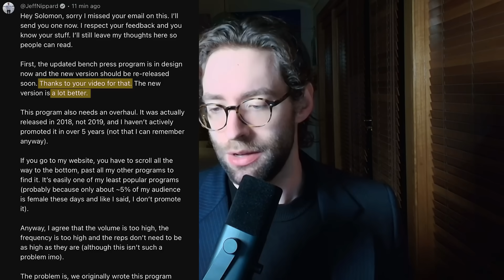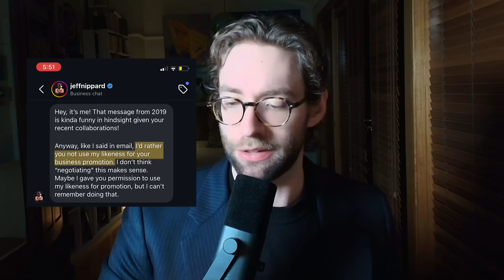The End of Science-Based Fitness?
The End of science-based fitness is here. Mike Israetel and Jeff Nippard just got exposed — but nothing’s going to happen. Zirk breaks down why “evidence-based fitness” was always marketing, not science. The rise and fall of PhDs, study citations, and gym influencers pretending to be scientists.